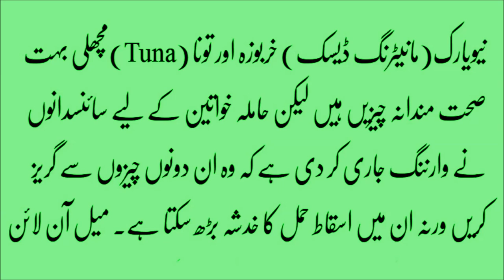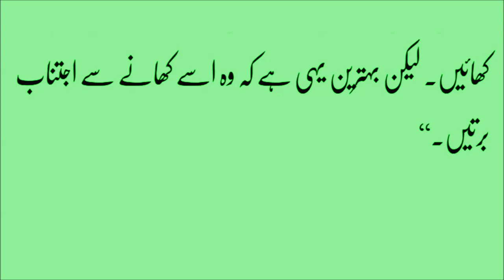Fruits not to eat during pregnancy in urdu